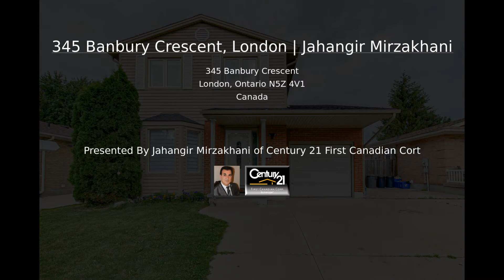345 Banbury Crescent, London | Jahangir Mirzakhani